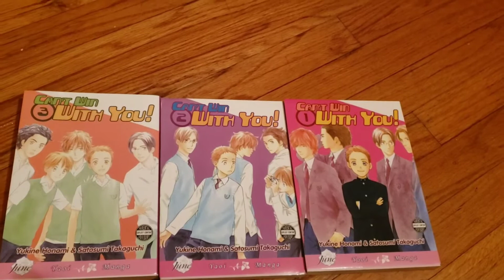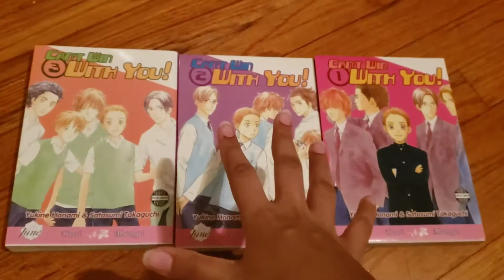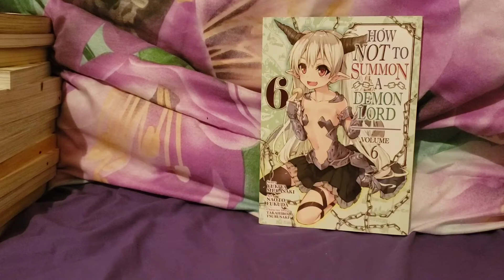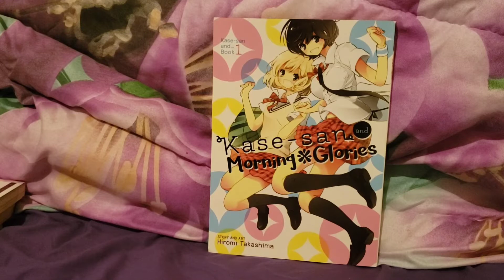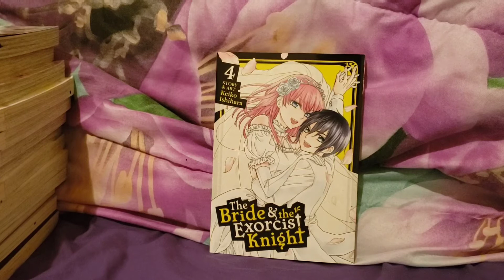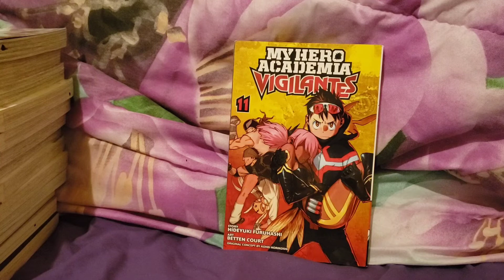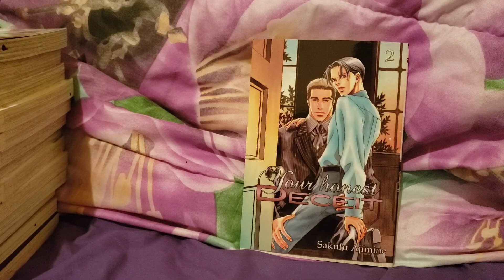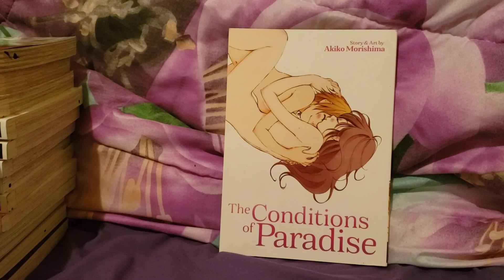November manga haul (50+ volumes)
Welcome! today I go over a lot of seven seas entertainment titles, some June yaoi titles and a couple girls love! also some oop titles! stick around for a watch and find out!